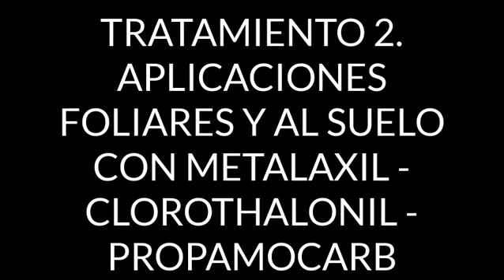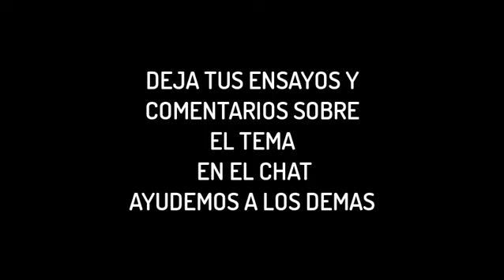Curso de aguacate cadc - MANEJO DE FITOPTORA (Phytophthora cinnamomi)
ya saben dejen sus comentarios, son muy importantes

mas información en los siguientes canales

PAGINA WEB